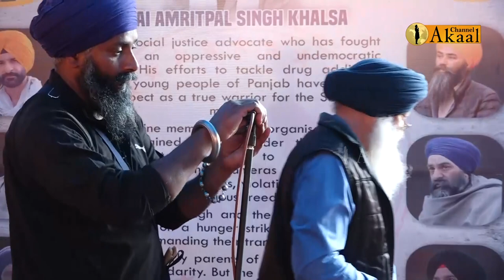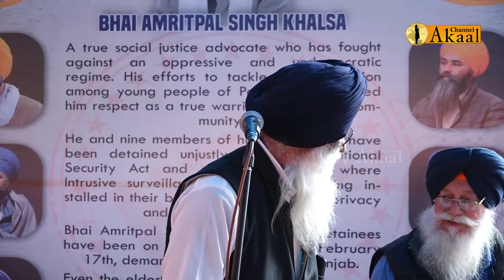AMRITSAR ਦੀ ਧਰਤੀ ਤੋਂ ਮਾਵਾਂ ਦੀ ਅਵਾਜ਼ ਕਿਉਂ ਨਹੀਂ ਪਹੁੰਚ ਪਾ ਰਹੀ ਸਰਕਾਰੀ ਦਰਬਾਰਾਂ ਤੱਕ, ਇਨਸਾਫ ਦੀ ਉਡੀਕ